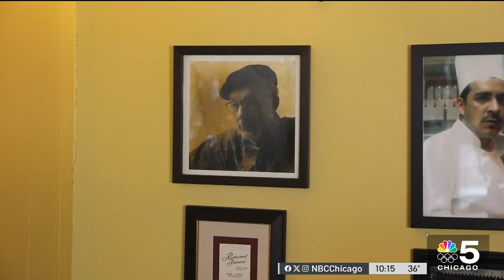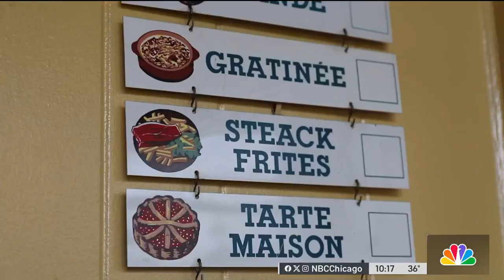Le Bouchon: A look at classic Chicago restaurants with The Food Guy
A French bistro in Bucktown isn’t showing any signs of slowing down after 30 years. Steve Dolinsky continues his tour of classic Chicago restaurants.